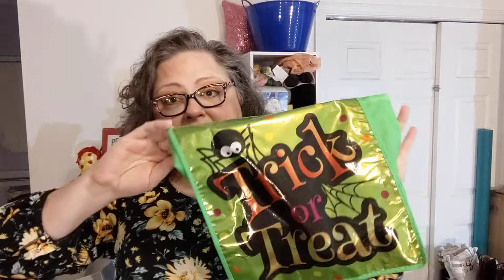Am I obsessed with Towel Toppers? Maybe :) Vloggy #031 Crochet, Life, and Stuff with Debra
Welcome to my little yarny and life adventure.
This has been a weird week!

NON yarny shout out -